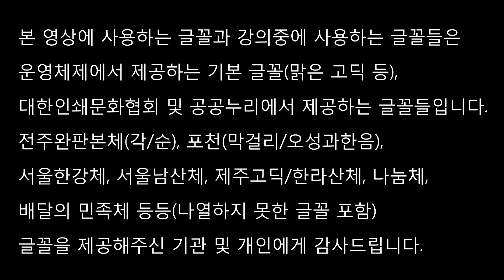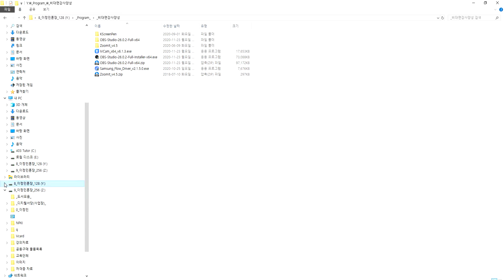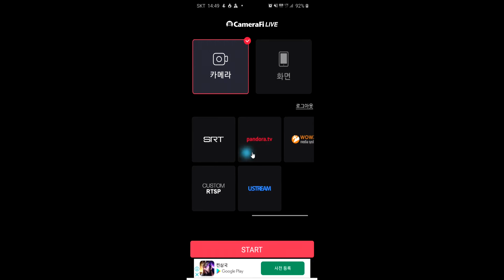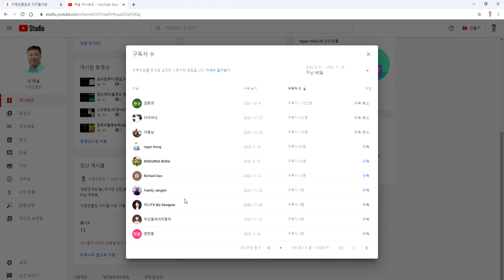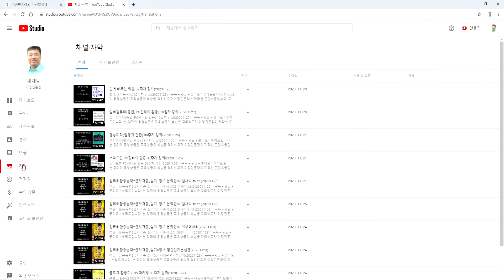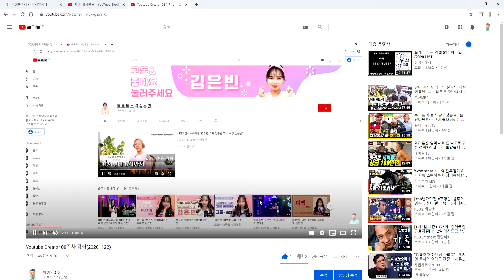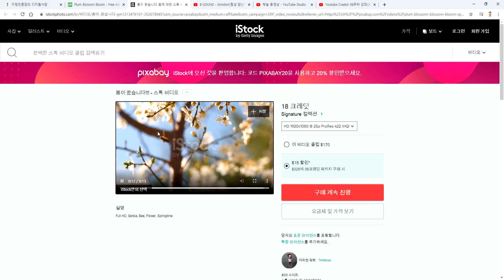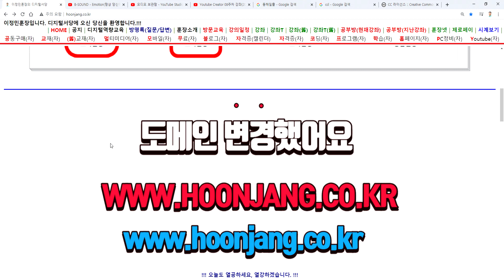블로그 활용과 SNS 마케팅 09주차 강좌(20201129)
열공하세요~